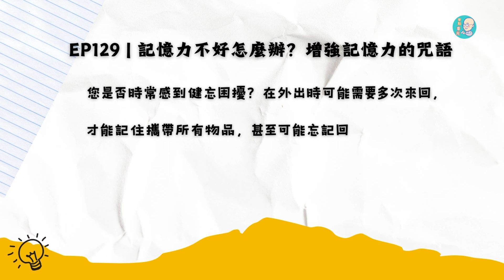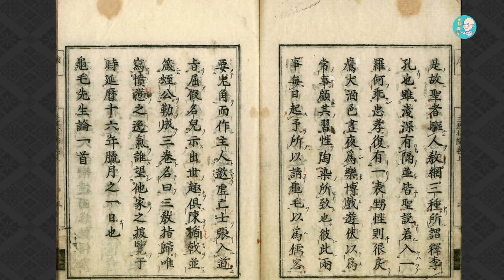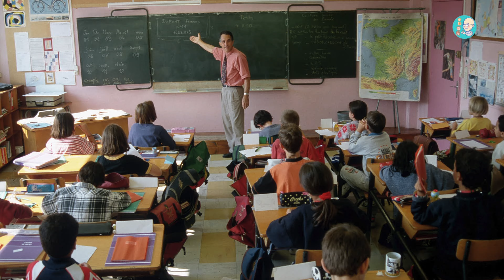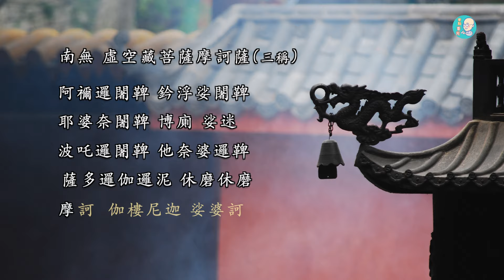EP129 | 記憶力不好怎麼辦？增強記憶力的咒語【CC字幕】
你有健忘的煩惱嗎？時常忘東忘西，要出趟門得往返幾次才能帶齊東西。更慘的是回頭取物時，還忘記這趟回來要做什麼？確實對日常生活造成很大的困擾。
今天自範法師要跟你分享一個佛教很有名的咒語，可以增加你的記憶力：〈虛空藏咒〉。
如果你想要參加考試，或者正在學習的學生，或者佛教徒想要背誦經文或咒語，受持虛空藏咒，可以幫助你增加記憶力，快速完成背誦記憶。這麼厲害的咒語，趕緊打開今天的〈來點香光〉學起來吧！
▪️ 節目製作 | 香光尼僧團、財團法人伽耶山基金會
▪️ 如果你喜歡我們的節目，歡迎到Apple Podcast給我們五星評價，並留言給我們鼓勵！
🙏 邀請您，每個週末一同點亮心中的香與光!